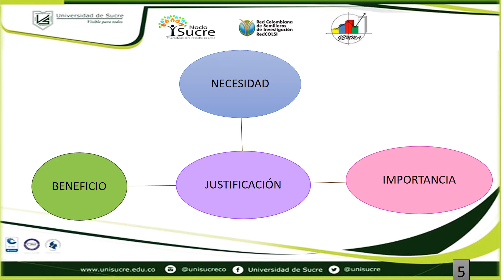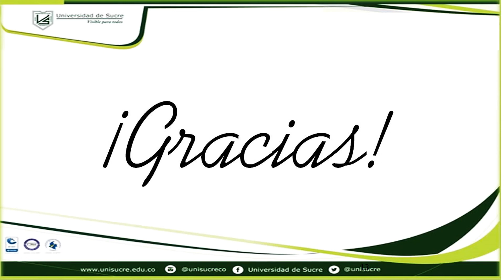Caracterización departamentos con indicadores educativos DPN - Andrea H - GEMMA RedColsi2017 DPTAL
INTRODUCCIÓN.  “El sector social en Colombia ha avanzado notablemente en la generación de indicadores. La exigencia constitucional de hacer explícitos los compromisos gubernamentales en planes y programas públicamente oficializados por los gobernantes, ha sido un punto de partida para realizar la labor de seguimiento, evaluación y control de los programas sociales por parte de la comunidad a través de los sistemas de información” (Patricia García Cano). Dentro de estos indicadores sociales encontramos en particular los logros educativos que cada departamento tiene, estos a su vez  se miran a través de varios indicadores tales como: el analfabetismo, los años promedio de educación y los cambios en la asistencia escolar.

Determinar si los departamentos de la región andina tiene mejores indicadores de logros educativos  que los departamentos de la región caribe?